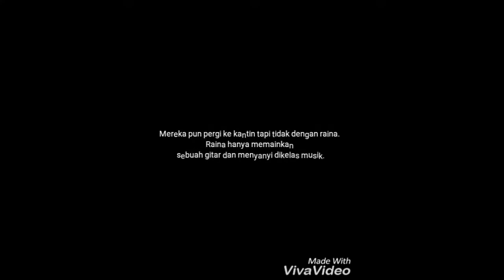TUGAS SENI TEATER - LAWAN JADI KAWAN | EKA, DHEA, IVANI, YOVI, FANI & TAUFIK XII TKJ2 2019